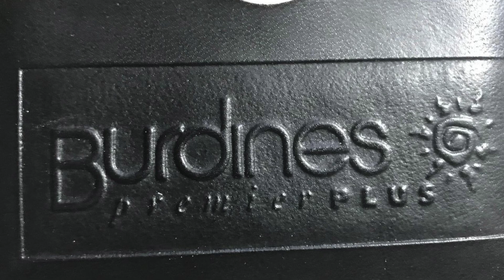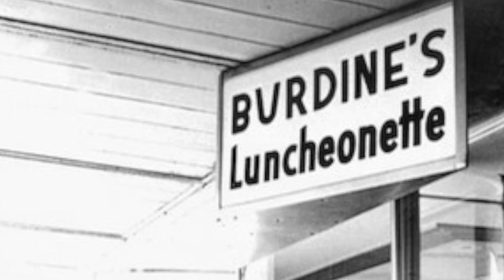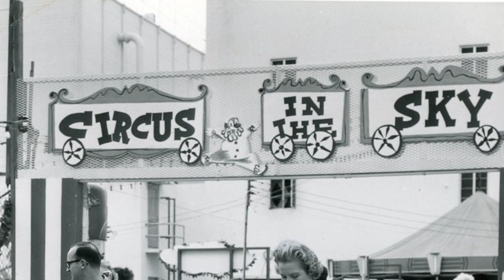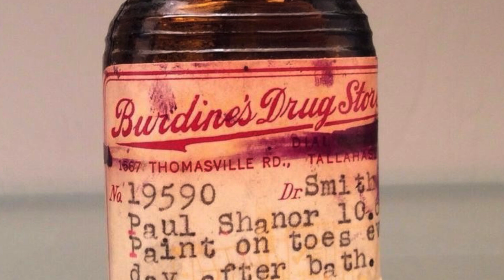Burdines Department Store - Looking Back Over the Landscape of Americana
Fashion and Flair: The History of 'The Florida Store' Through Photos and Story